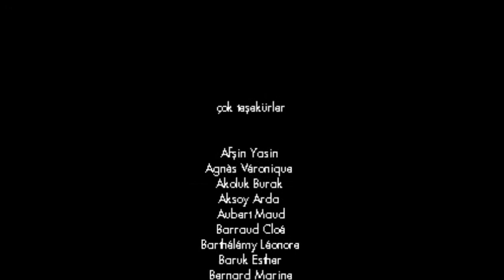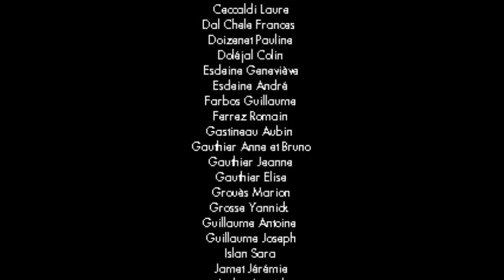Le Germoir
Germir, Ağustos 2014